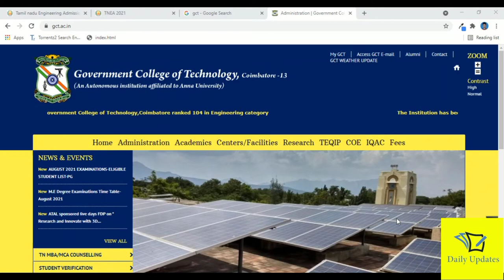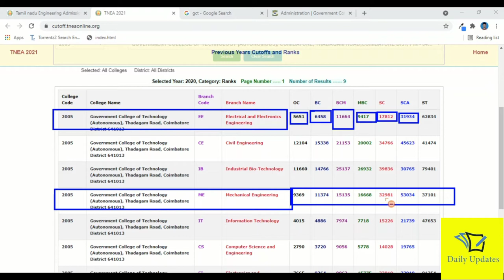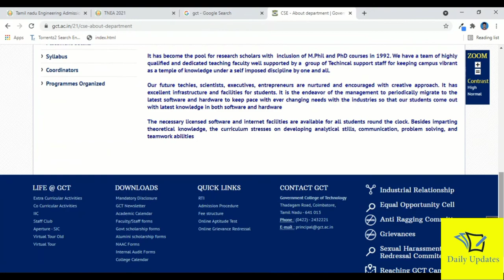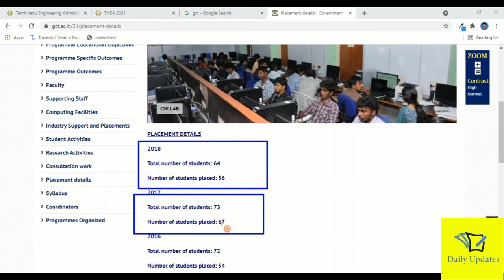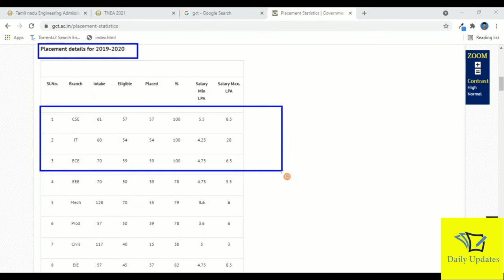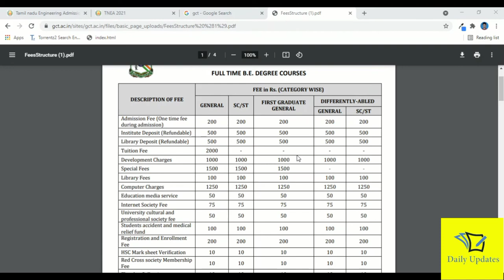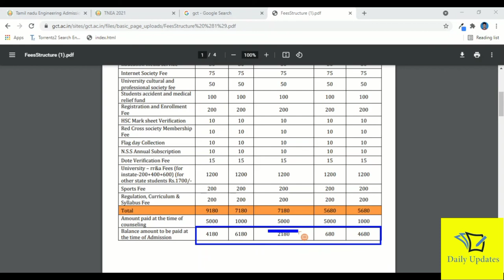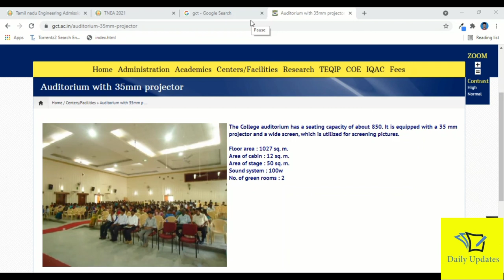Government college of technology, Coimbatore |Full details | placements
Government college of technology, Coimbatore full details, placements, infrastructure..

Hello everyone...
Welcome to daily tech updates. 💫💫💫💫

In this channel, we gives free tutorials for website developments, engineering admission, college reviews.

4.SALEM SURROUNDINGS BEST COLLEGE
LINK 🔗🔗🔗🔗🔗🔗🔗

@daily tech updates2021.
Contents are updates daily.

Learn and🪄🪄🪄 rule the world.

Education is one of the entertainment. 🎀🎀